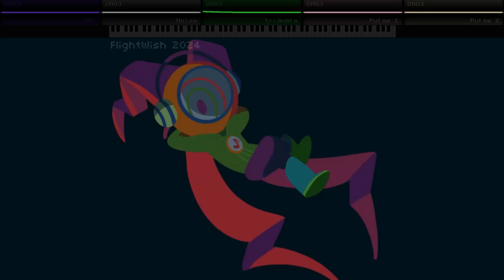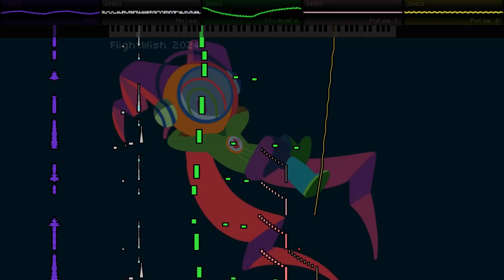Noisemaster's Theme - Cucumber Quest [Chiptune Cover, 2A03]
This is the (VERY LATE) finished product from my 500 sub special pt 2, where I recorded myself covering a song from start to end. Watch my process here:

I've always wanted to chiptune-ify this song, and it seemed short & simple enough to not take like a whole month just to finish the cover... Too bad it took like a whole month to get the motivation to finish the editing xD